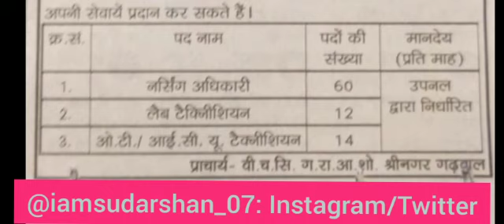Latest Vacancies in Uttarakhand